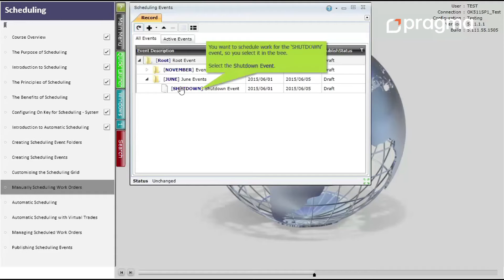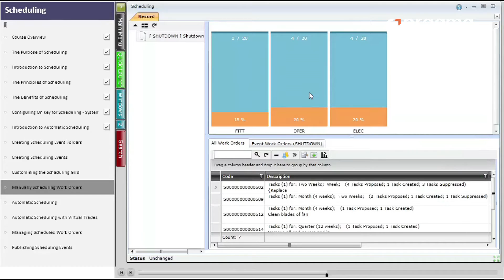Pragma Facilities Management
Pragma Facilities Management | Creating optimised work spaces for your most valuable assets